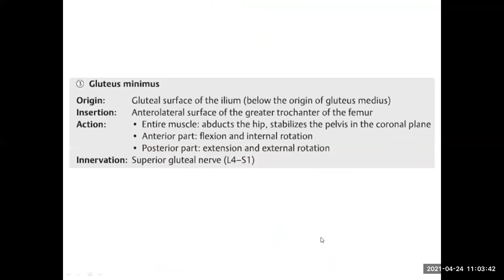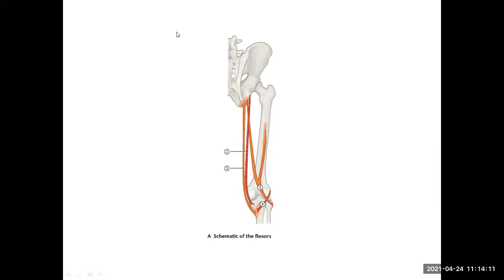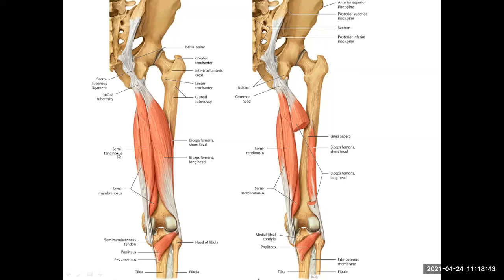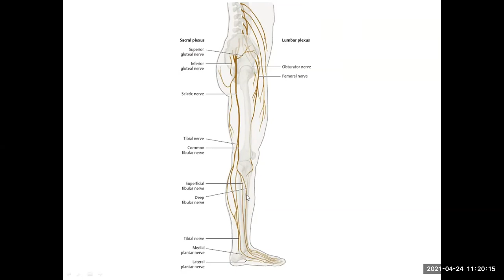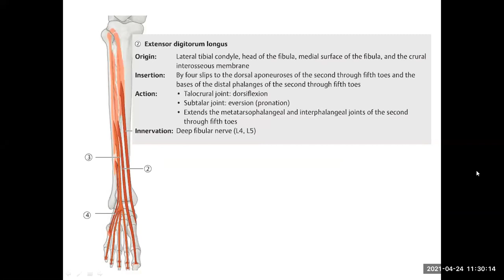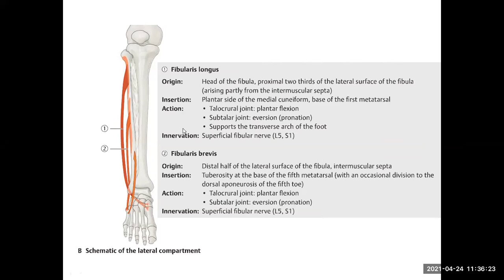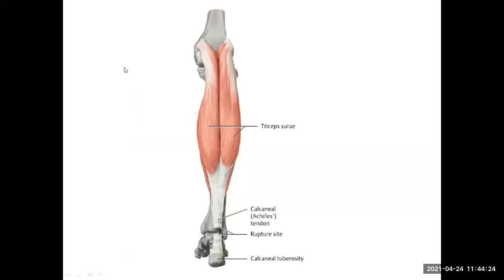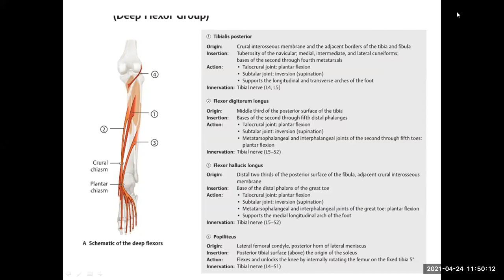Lec 10 -Anatomy II (Limps & Back) Dr.Mamoun